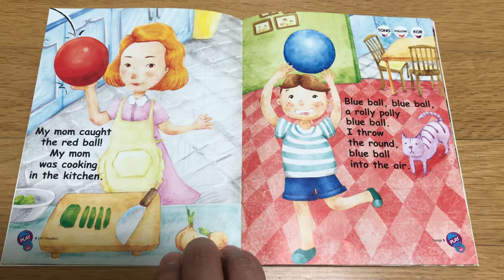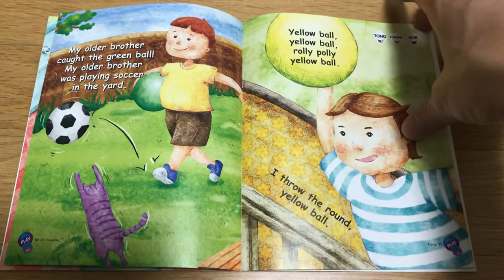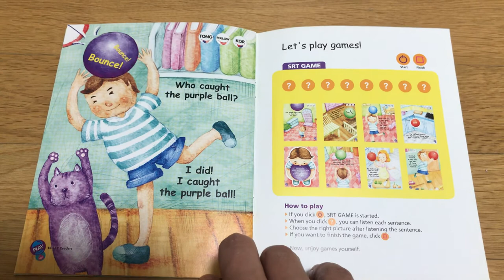Let’s Play Ball